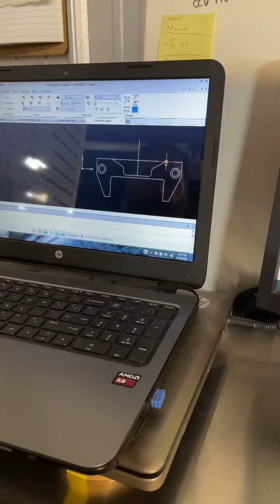02/26/21 Metal Work, Polishing, & Engine Mock Up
Happy Friday 🙌🏻♥️
Cut, buff & polish continues, metal work, & engine going together 💪🏻 Hope you enjoy the video 🙏